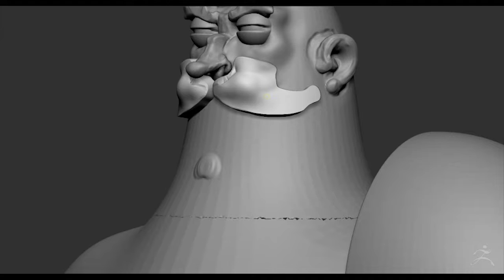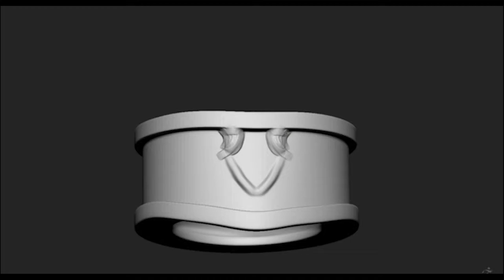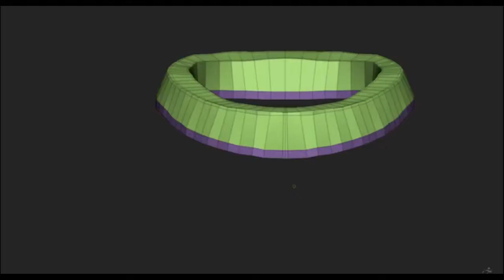Leeroy Jenkins speedsculpt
This video is like fan art.